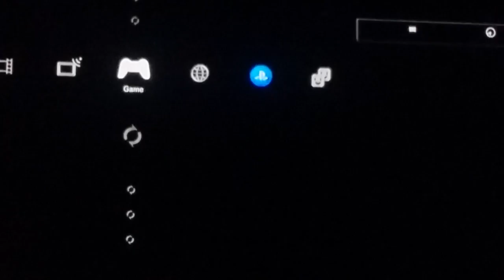GTA Thursday fail